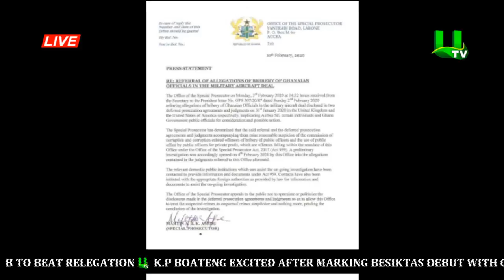Discussing Now : Marthin Amidu's Statement On Airbus Scandal